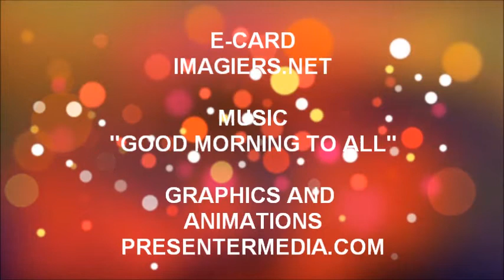ALLES GUTE ZUM GEBURTSTAG BRADLEY